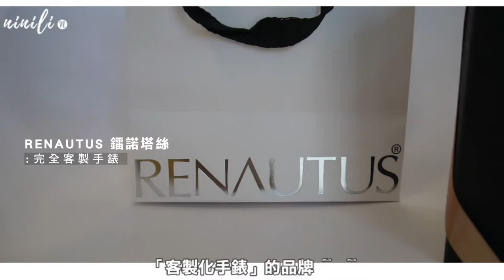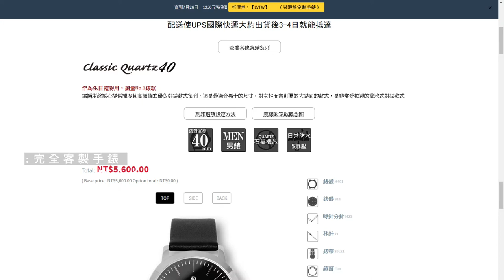｜開箱。手錶｜鐳諾塔絲 RENAUTUS｜開箱近期大愛客製化、定制手錶、日本錶｜ Watches Review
👀❣️ NINI LI ❣️

｜開箱。手錶｜鐳諾塔絲 RENAUTUS｜

👉🏻鐳諾塔絲是當今在日本十分火爆的「客製手錶」品牌，
顧客們可以根據自己的喜好設計獨一無二的手錶款式。

👉🏻採用最先進的日產手錶的工廠製作系統，
生產出的客製手錶，可以不斷再生，半永久地繼續使用。
👉🏻時代和流行快速，鐳諾塔絲錶款可以永續跟進
當之無愧的日產高品質品牌。

❣️徵友 字幕友人如果可以協助翻譯 會很感謝你 歡迎與我聯繫

相機：Panasonic Lumix DMC-GF7
鏡頭：也是 GF7 (原廠變焦鏡頭)
打光: 室外自然光/室內環形燈
剪輯：威力導演
後製 : AI Adobe Illustrator
電腦：Asus華碩